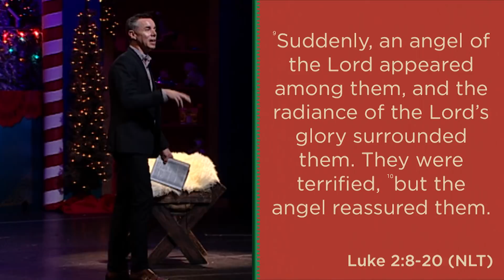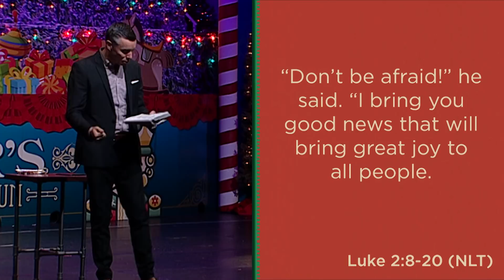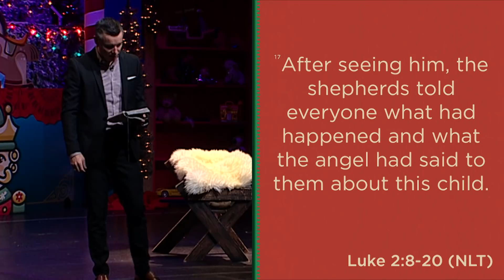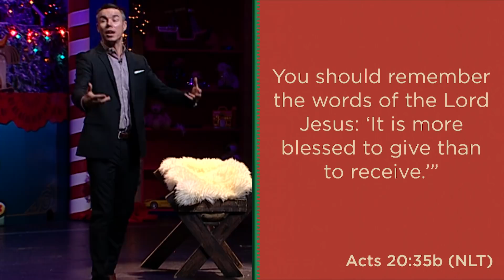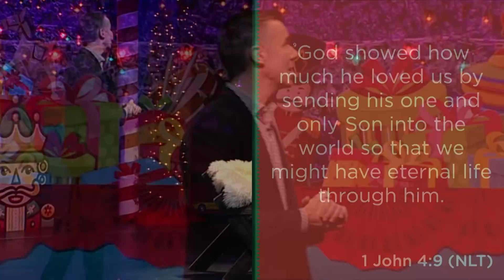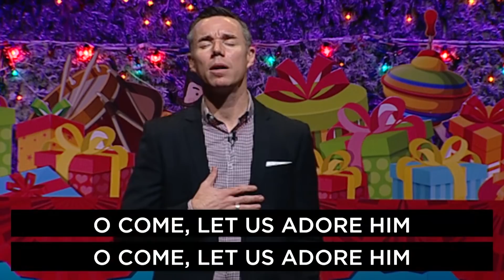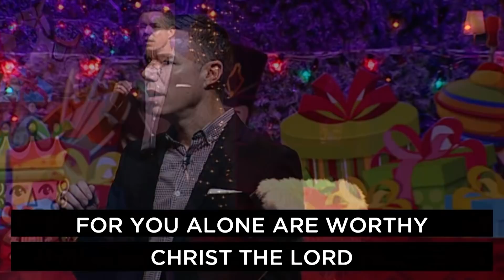Keys to Christmas: Week FOUR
Tyler Sollie

GIVING is Greater Than GETTING

IT’S NOT JUST A STORY TO KNOW, IT’S A SAVIOR TO WITNESS

IT’S FOR ALL

IT’S TO ME AND THROUGH ME

1 John 4:9 NLT